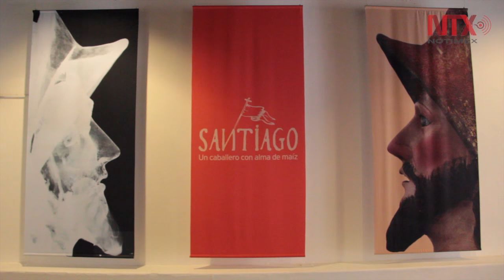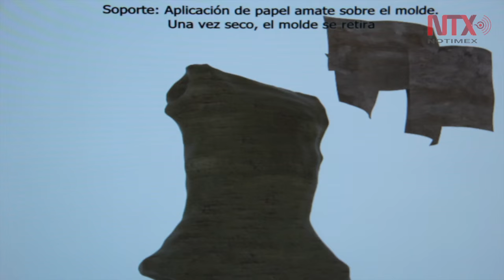Exhibirán escultura del apóstol Santiago en Museo del Virreinato en Tepotzotlán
La colectiva incluye una escultura de Santiago y su caballo, con un peso de 55 kg, la cual fue sometida a un proceso de restauración durante tres años, así como una animación en la que se explica paso a paso el proceso de intervención del caballo y el jinete